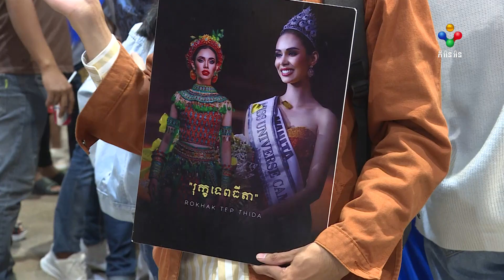[27-12-22] អ្នកគាំទ្រភ្លូកទឹកភ្លូកដីសម្រុកទៅផ្តល់កម្លាំងចិត្ត ហង្ស ម៉ានីតា ចេញទៅប្រកួត Miss Universe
អ្នកគាំទ្រភ្លូកទឹកភ្លូកដីសម្រុកទៅផ្តល់កម្លាំងចិត្ត ហង្ស ម៉ានីតា ចេញទៅប្រកួត Miss Universe នៅសហរដ្ឋអាមេរិក